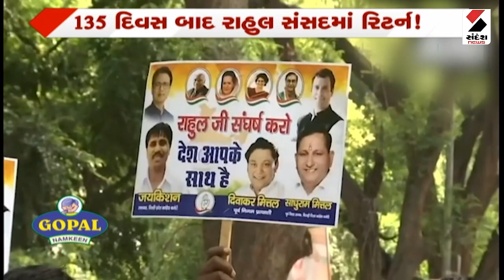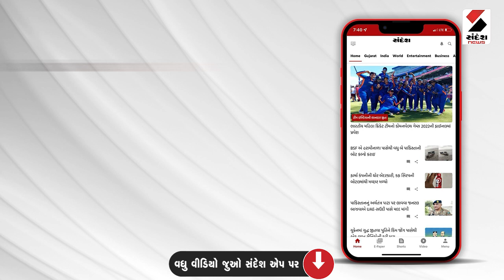આજનો એજન્ડા: રાહુલ રીટર્ન...સંસદ ગરમ | 07.08.2023 | Rahul Gandhi | Congress